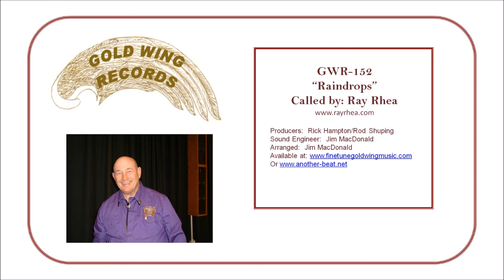Raindrops - GWR 152 - Ray Rhea